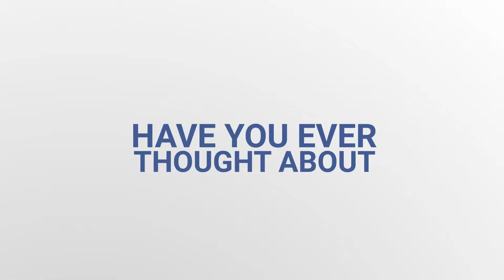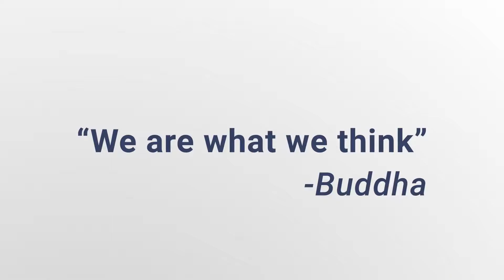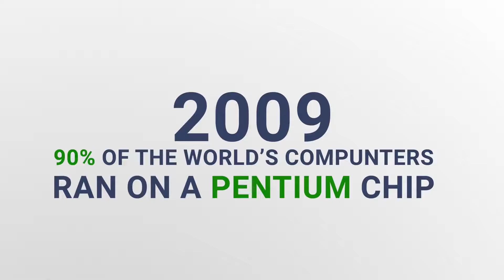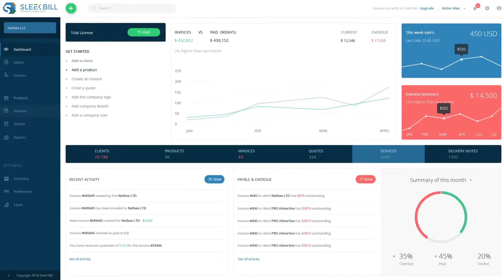The world without india | fun facts about india | what would india look like || why india is great?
India, country that occupies the greater part of South Asia. Its capital is New Delhi, built in the 20th century just south of the historic hub of Old Delhi to serve as India’s administrative centre. Its government is a constitutional republic that represents a highly diverse population consisting of thousands of ethnic groups and likely hundreds of languages. With roughly one-sixth of the world’s total population, India is the second most populous country, after China.

OFFICIAL NAMEBharat (Hindi); Republic of India (English)FORM OF GOVERNMENTmultiparty federal republic with two legislative houses (Council of States [2451]; House of the People [5452])HEAD OF STATEPresident: Ram Nath KovindHEAD OF GOVERNMENTPrime Minister: Narendra ModiCAPITALNew DelhiOFFICIAL LANGUAGESHindi; EnglishOFFICIAL RELIGIONnoneMONETARY UNITIndian rupee ₨3CURRENCY EXCHANGE RATE1 USD equals 72.884 Indian rupeePOPULATION(2020 est.) 1,330,637,000TOTAL AREA (SQ MI)1,222,550TOTAL AREA (SQ KM)3,166,391URBAN-RURAL POPULATIONUrban: (2018) 34%Rural: (2018) 66%LIFE EXPECTANCY AT BIRTHMale: (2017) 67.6 yearsFemale: (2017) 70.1 yearsLITERACY: PERCENTAGE OF POPULATION AGE 15 AND OVER LITERATEMale: (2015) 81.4%Female: (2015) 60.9%GNI PER CAPITA (U.S.$)(2017) 1,800

1Includes 12 members appointed by the president.

2Includes 2 Anglo-Indians appointed by the president.

3The first symbol for the rupee was officially approved in July 2010, and coins and banknotes with the new symbol began being issued in late 2011.

It is known from archaeological evidence that a highly sophisticated urbanized culture—the Indus civilization—dominated the northwestern part of the subcontinent from about 2600 to 2000 BCE. From that period on, India functioned as a virtually self-contained political and cultural arena, which gave rise to a distinctive tradition that was associated primarily with Hinduism, the roots of which can largely be traced to the Indus civilization. Other religions, notably Buddhism and Jainism, originated in India—though their presence there is now quite small—and throughout the centuries residents of the subcontinent developed a rich intellectual life in such fields as mathematics, astronomy, architecture, literature, music, and the fine arts.

Taj Mahal

The Taj Mahal in Agra, India, designated a World Heritage site in 1983.

B
Direct administration by the British, which began in 1858, effected a political and economic unification of the subcontinent. When British rule came to an end in 1947, the subcontinent was partitioned along religious lines into two separate countries—India, with a majority of Hindus, and Pakistan, with a majority of Muslims; the eastern portion of Pakistan later split off to form Bangladesh. Many British institutions stayed in place (such as the parliamentary system of government); English continued to be a widely used lingua franca; and India remained within the Commonwealth. Hindi became the official language (and a number of other local languages achieved official status), while a vibrant English-language intelligentsia thrived.

India remains one of the most ethnically diverse countries in the world. Apart from its many religions and sects, India is home to innumerable castes and tribes, as well as to more than a dozen major and hundreds of minor linguistic groups from several language families unrelated to one another. Religious minorities, including Muslims, Christians, Sikhs, Buddhists, and Jains, still account for a significant proportion of the population; collectively, their numbers exceed the populations of all countries except China. Earnest attempts have been made to instill a spirit of nationhood in so varied a population, but tensions between neighbouring groups have remained and at times have resulted in outbreaks of violence. Yet social legislation has done much to alleviate the disabilities previously suffered by formerly “untouchable” castes, tribal populations, women, and other traditionally disadvantaged segments of society. At independence, India was blessed with several leaders of world stature, most notably Mohandas (Mahatma) Gandhi and Jawaharlal Nehru, who were able to galvanize the masses at home and bring prestige to India abroad. The country has played an increasing role in global affairs.

Contemporary India’s increasing physical prosperity and cultural dynamism—despite continued domestic challenges and economic inequality—are seen in its well-developed infrastructure and a highly diversified industrial base, in its pool of scientific

Gateway to India monument near the entrance to Mumbai (Bombay) Harbour, western India, on the east coast of the Arabian Sea.